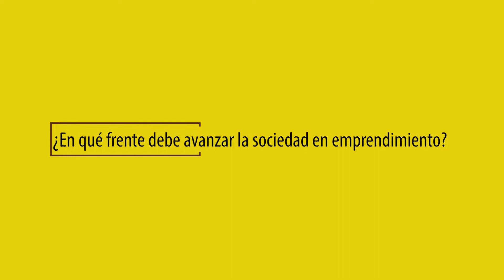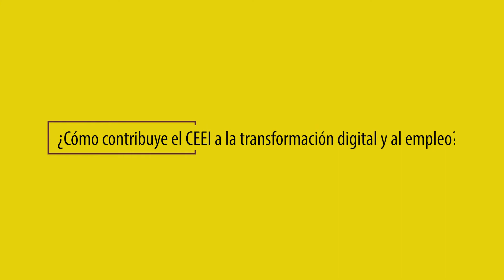Justo Vellón Director de CEEI Castellón en Focus Pyme CV 2019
Entrevista a Justo Vellón, Director de CEEI Castellón, con motivo de la celebración del evento Focus Pyme y Emprendimiento Comunitat Valenciana 2019.
El evento se celebró los días 5 y 6 de noviembre en el Centro de Congresos Ciudad de Elche.

La iniciativa Focus Pyme y Emprendimiento está promovida y financiada por la Generalitat Valenciana, a través del Instituto Valenciano de Competitividad Empresarial (IVACE), dentro de su política de apoyo al emprendimiento y la pyme, y cuenta con la cofinanciación de los fondos FEDER de la Unión Europea, dentro del Programa Operativo FEDER de la Comunitat Valenciana 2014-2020.

En este enlace puedes ver imagenes del evento y algunas de las ponencias que se expusieron